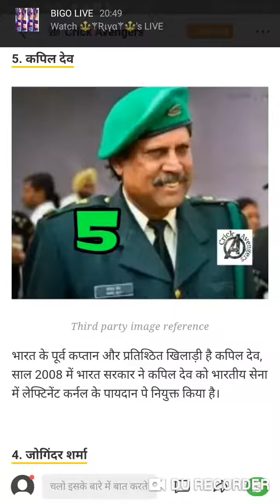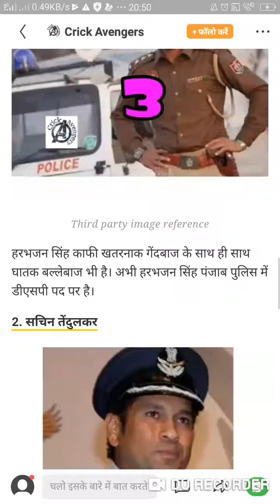Team india Ke 6 khiladiyo ko mili bdi nokriya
Team India Ke 6 Get New Image ko mili bdi nokriya